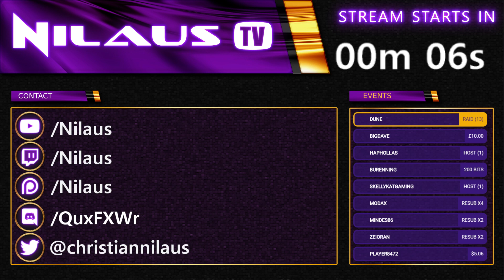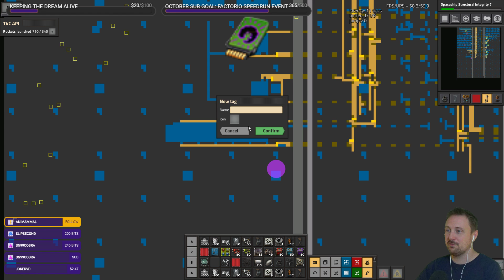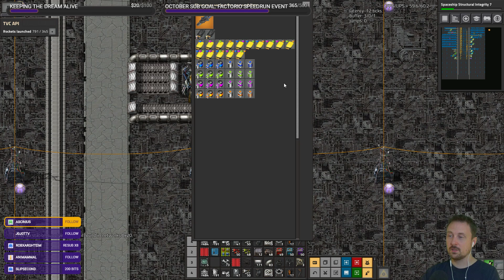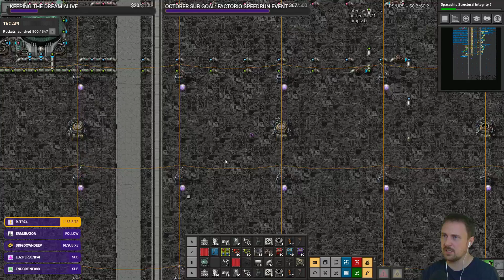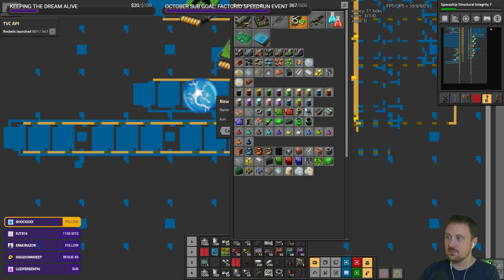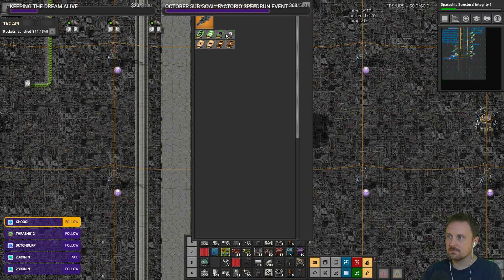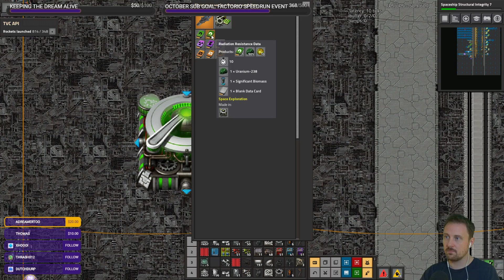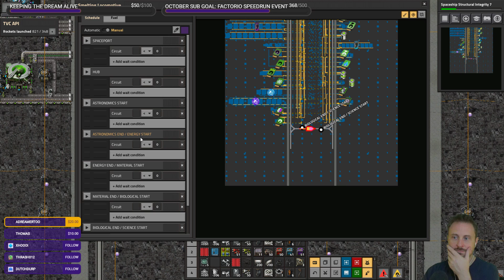Factorio Space Exploration - Day 59 VOD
NOTE: This is a summary of the Twitch stream. If you would rather watch the raw VOD then check it out here:
NOTE: This is the raw VOD from Twitch without any editing or segmenting. If you would like a summary please have a look at this video instead:

SPACE EXPLORATION

This series is focused on the new and exciting mod: Space Exploration by Earendel combined with the live integration with Twitch events through the TVC API by Timbo007up.

* Space Exploration mod allows you to leave the planet and build in orbit and settle new planets
* Movement is limited to the sacred path i.e. only on concrete (donations give concrete)
* Heavy focus on logistics through vehicles i.e. no miners or requester chests (vehicles limited by supporters)
* AAI Vehicles allow full automation of vehicles for transport

Streaming schedule: Tuesday, Thursday and Sunday at 20:00 CESTSchedule for the coming week
Recap schedule: Short recap of the previous stream available day after the stream (usually)
VOD schedule: Full VOD will be available on my secondary channel 1 day after the stream

Support the mod maker of the Space Exploration and AAI mods
Contact to the mod maker of the TVC integration mods through Discord: timbo007up#8553